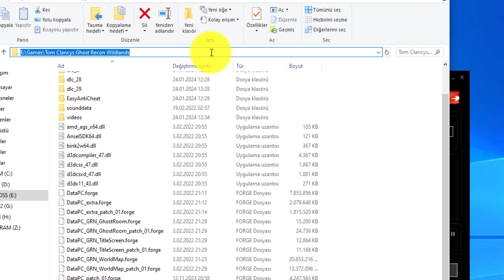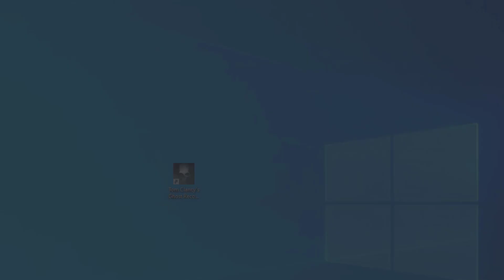Tom Clancy's Ghost Recon Wildlands Türkçe Yama